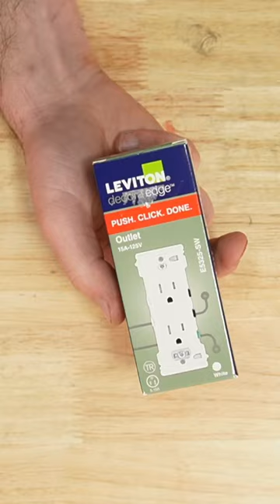Easy Install Outlets Push. Click. Done.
2023 No More Screws!

HD Link